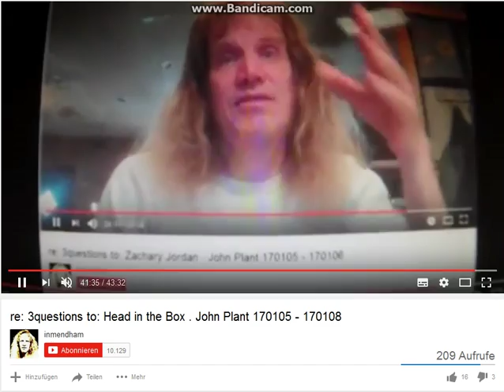Re Response to Inmendham Part 8 170108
And such... :)